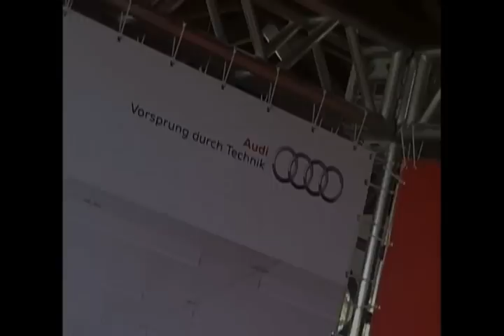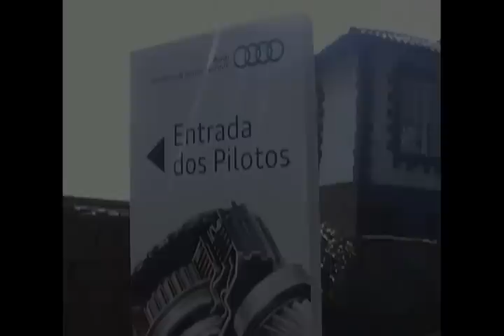Driver Day - Fazenda Capuava (16.05.2010)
Driver Experience/Audi Driving Experience. Evento realizado na Fazenda Capuava pela revista Driver e a Audi do Brasil. Blog